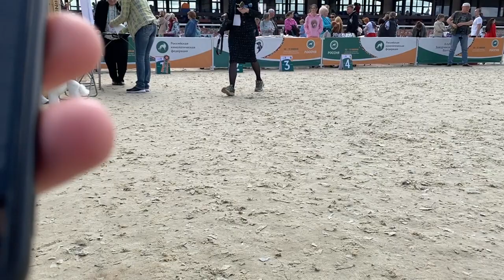Россия. Кубок РКФ 2023. Пудели. Судья Елена Ерусалимская, Москва, 10 июня 23, часть 2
Россия 23